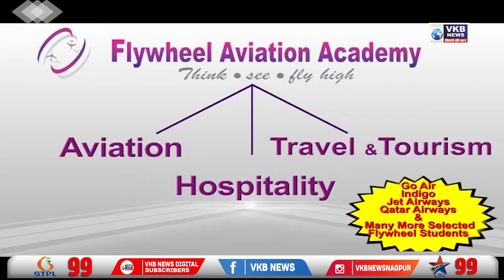देशातील कोरोनाबाधितांमध्ये पुन्हा वाढ |VKBNews